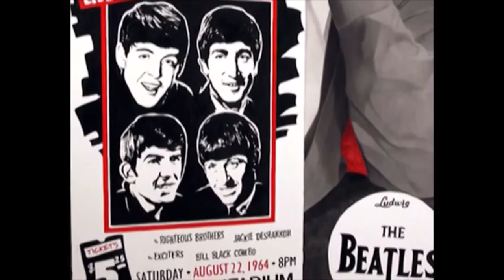The Beatles: Rare Live Footage from their Epic Concert in Vancouver, 1964!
This Youtube video is rare concert footage of The Beatles at Empire Stadium in Vancouver 1964.  It was the largest one for the band in 1964.   It took place during the PNE and was presented by the PNE and CFUN.  The crowds in the city went wild for the band making the policing requirements "interesting".  The concert was cut short because of the crowd.

What is your favorite Beatle moment? Comment + share below!